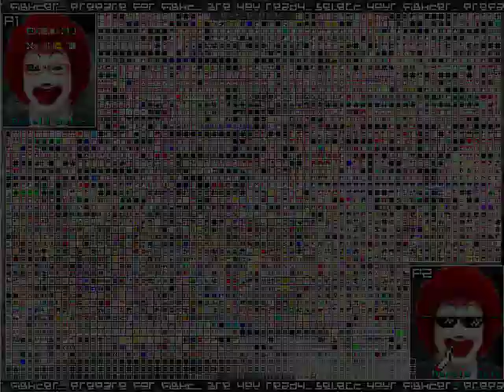MUGEN AX/WINMUGEN "Battle 1vs4 #11" Donald Solo A5 X vs Team Donald Solo A5 Soul New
Battle 1vs4 N°11 Battle Solo's power

Donald Solo A5 X

Team Donald Solo A5 Soul New
Donald Solo A5 Soul New
Donald Solo A5-
Sweets Solo
Donald Solo lv999 V1.1

Stage "Ancient-R"

Links chars:
Donald Solo A5 X: PRIVATE
Donald Solo A5 Soul New: PRIVATE

Contactos
AndersonKenya1: AndersonKevin14 Youtube
Twitter Personal: Fer_Galicia_MUGEN
Twiter Canal: AndersonKevin14 MUGEN